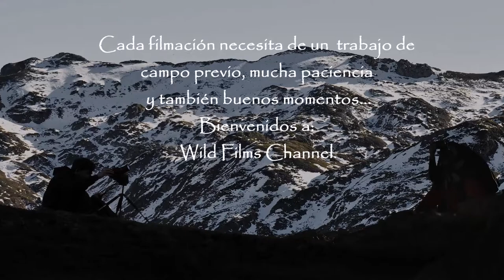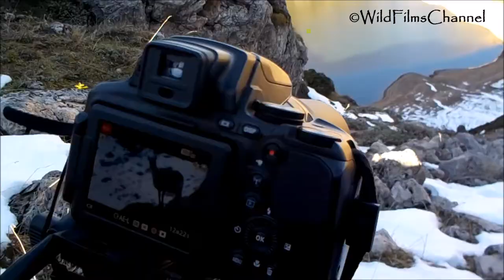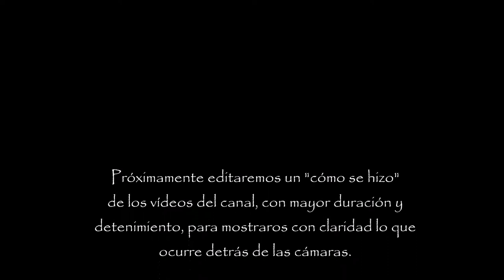Presentación canal Wild Films Channel. Wildlife documentary.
Somos dos hermanos, de 23 y 17 años. Nos apasiona la vida salvaje y su conservación, aquí os mostramos el trabajo que hay detrás de nuestras cámaras. Bienvenidos!
En este vídeo presentación se puede ver la preparación para realizar nuestros vídeos, los viajes por carretera, las rutas y reconocimiento del terreno… también instantes de grabación y las buenas experiencias que vivimos durante estos trabajos de campo. Próximamente se editará un "making off" de mayor duración para que veáis todo lo que sucede detrás de las cámaras.
COPYRIGHT: todas las imágenes de los vídeos incluidas en este canal son de nuestra propiedad y están destinadas para ser vistas únicamente en este canal de YouTube. Cualquier otro uso o distribución por parte de terceros no está permitido sin nuestro permiso y previa autorización.